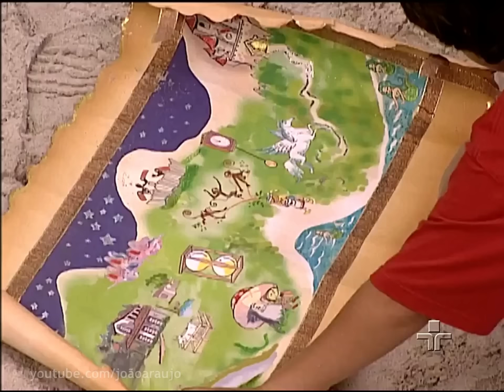Sítio do Picapau Amarelo 2001 | Viagem Ao País das Fábulas (EPISÓDIO COMPLETO)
Vídeos da última exibição do canal TV Cultura em 2017.

As histórias do Sítio do Picapau Amarelo são ambientadas no sítio de Dona Benta (Nicette Bruno), uma simpática senhora que vive afastada da correria e do barulho da cidade. Ela conta com a amizade da Tia Nastácia (Dhu Moraes), que cozinha deliciosos quitutes para ela e sua neta Narizinho (Lara Rodrigues). Ao lado da inseparável boneca Emília (Isabelle Drummond), Narizinho é uma menina doce e cheia de sonhos, que cria um mundo de fantasias ao seu redor.

Durante as férias escolares, Narizinho recebe a visita de seu primo Pedrinho (César Cardadeiro), que vive na cidade grande com a mãe. Juntos, os dois embarcam em inúmeras aventuras pelo Sítio do Picapau Amarelo. Assim como sua prima, Pedrinho também tem um amigo inseparável, o Visconde de Sabugosa (Cândido Damm), feito por Tia Nastácia a partir de uma espiga de milho velha. O Visconde, por ter vivido muito tempo entre os livros, é um homem cheio de sabedoria.

Além deles, outros personagens que habitam o sítio são o irreverente Saci Pererê (Izak Dahora) e a malvada Cuca (Jacira Santos). Nesse universo, que mistura fantasia e realidade, Narizinho e Pedrinho vivem suas histórias e aventuras, aproveitando ao máximo a infância.

O elenco inicial da nova versão era formado por Nicette Bruno (Dona Benta), Dhu Moraes (Tia Nastácia), João Acaiabe (Tio Barnabé), César Cardadeiro (Pedrinho), Lara Rodrigues (Narizinho), Isabelle Drummond (Emília), Cândido Damm (Visconde de Sabugosa), Izak Dahora (Saci), Jacira Santos (Cuca), Aline Mendonça (Marquês de Rabicó), Zé Clayton (Burro Falante) e Sidnei Beckencamp (Quindim). O programa contava com ainda com a participação especial de Ary Fontoura (Coronel Teodorico).